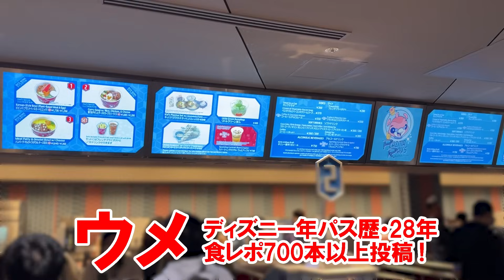食べてみた／この冬・新発売のスープカリーライス（2023-11 東京ディズニーランド／プラズマレイズ・ダイナー）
東京ディズニーランドのプラズマレイズ・ダイナーで、骨付きチキンとチーズのスープカリーライスを食べてきたのでレポートします。

シェフのおすすめセット
セット ¥1,680
単品 ¥1,200
・骨付きチキンとチーズのスープカリーライス
・フレンチフライポテト

販売期間■2024年３月31日まで